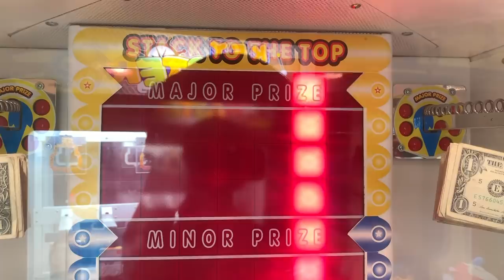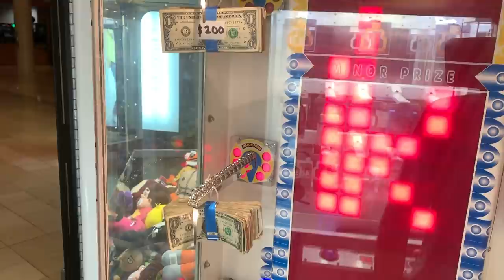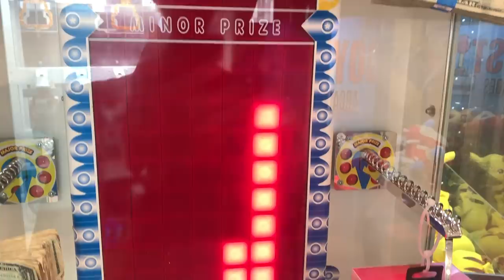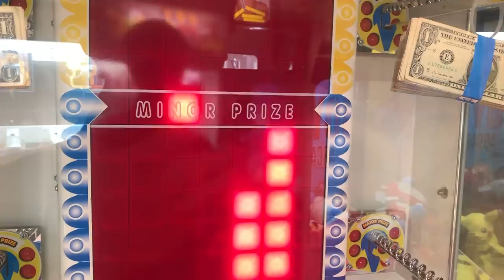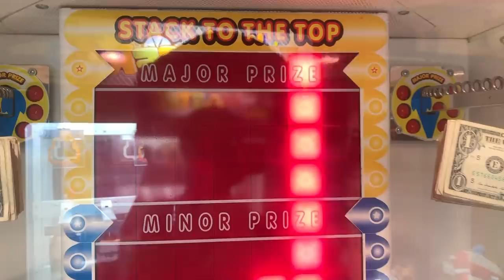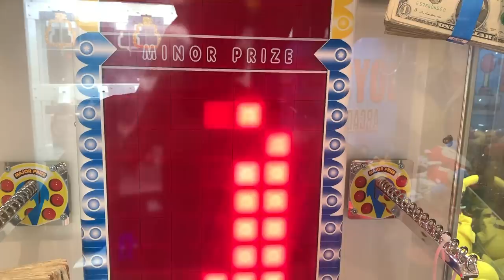WON STACKS OF CASH FROM STACKER ARCADE GAME! | JOYSTICK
In this video I win cash from stacker arcade game!  Will I be able reach the major prize:?